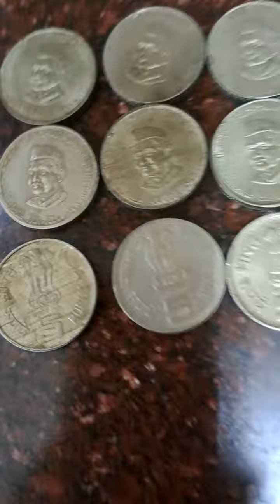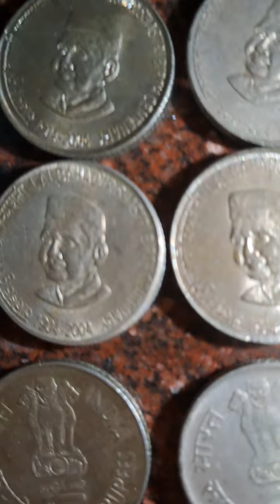Rs 5 coins of Lal Bahadur sastri, value